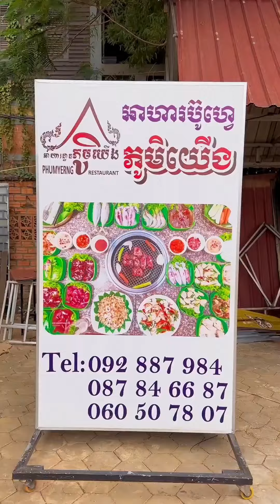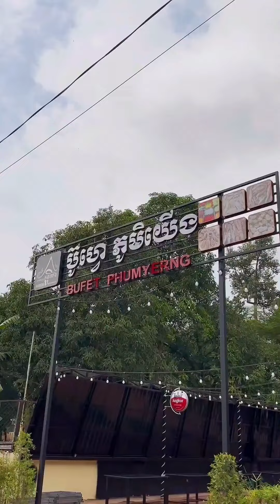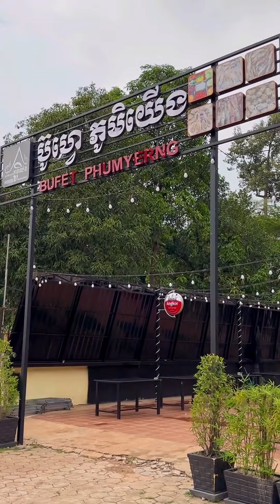អាហារប៊ូហ្វេភូមិយើង - ប៊ូហ្វេគ្រឿងសមុទ្រ - seafood - បុហ្វេ - ប៊ូហ្វេ BBQ Buffet | Mr Heng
🙋🏻‍♂️🤩ប៊ូហ្វេគ្រឿងសមុទ្រនៅសៀមរាប🦞🦀 ម្នាក់7$ មានទាំងស៊ុបសាច់អាំង🥩

ជាមួយអាហារសំរន់ជាង30មុខ មានទាំងទឹកកកឈូស🍧ទៀត😍ហូបម៉ាតឹងពោះ

•តម្លៃមនុស្សធំ: ម្នាក់ 7$
•តម្លៃក្មេងកំពស់ពី: 1.0mដល់1.20m ម្នាក់ 3.5$
•តម្លៃក្មេងក្រោម 1.0m: 💥Free

• 𝗡𝗮𝗺𝗲: @អាហារប៊ូហ្វេភូមិយើង
• 𝗟𝗼𝗰𝗮𝘁𝗶𝗼𝗻: នៅខាងកើតស្តុបមន្ទីពេទ្យគន្ធបុប្ផា 50m ផ្លូវ 60m
• 𝗧𝗶𝗺𝗲: 3:00PM-10:00PM

-សាខាចាស់: នៅផ្សារកុងតឺន័រស្តាតចាស់សៀមរាប